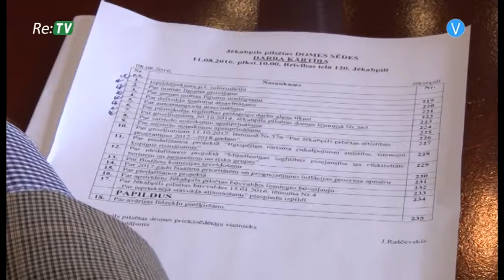Re:TV ziņas (11.08.2016.) - Spriež par pirmsskolas pedagogu algas likmi